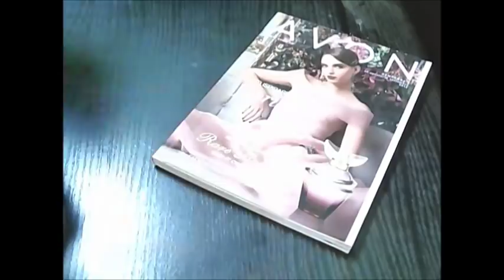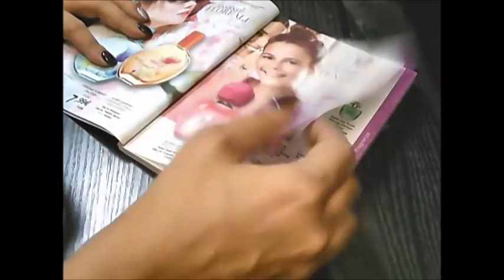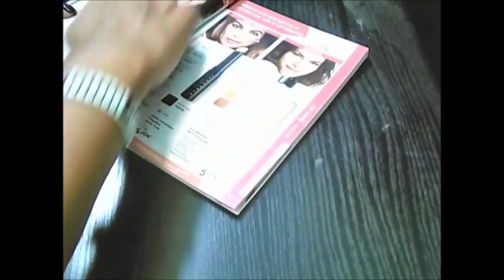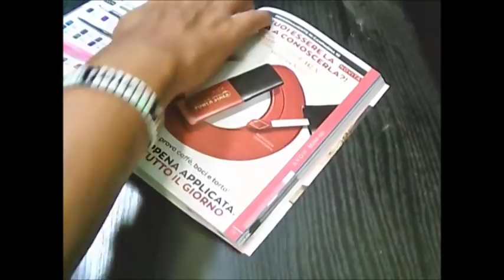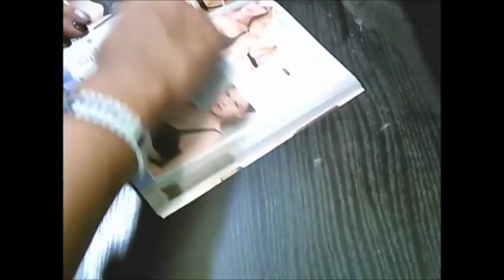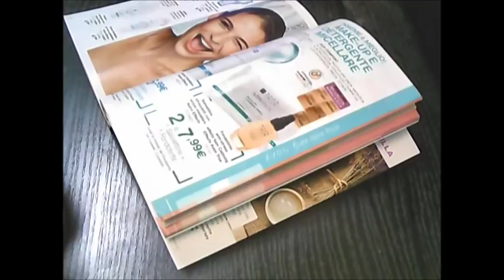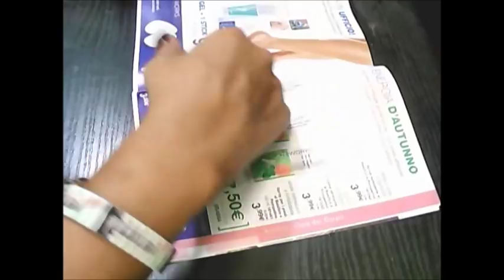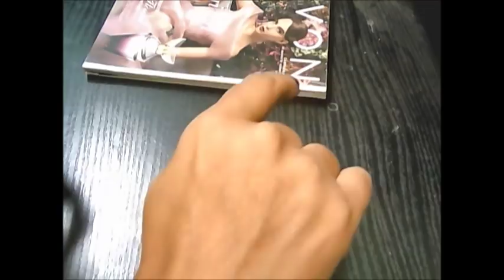asmr soft soft whispering C. 9 Avon reading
lealovewhisper catalogo avon 9#

Ciao Ragazzi
ritornano i cataloghi Avon. spero che vi siano di relax.
Se siete interessati riferitevi alla vostra Consulente di zona se avete bisogno di informazioni come sempre per tutto sono sempre a vostra disposizione.

Aiutami anche in un' altro modo se vuoi fai scorrere la pubblicità
ti ringrazio di cuore.